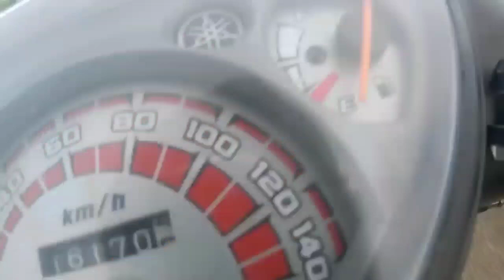LERRY 67 MIO 4 VALVES | BAKBAKAN GAMING | MOTOVLOG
Guys Contact Direct Nio Po Si sir Johnrill Para Sa Mga Magpapaservice po Ng Sigma 250

Moto Works.

Helmet
Hnj Helmet Phil.

Action Camera
Supremo Conquest 4k

Salamat

OFFICIAL MUSIC.

➡️itshiboy
➡️Kaboy MotoVlog

Instagram.com/Kaboymotovlog